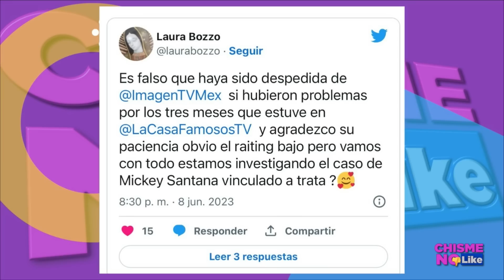CONFIRMAN QUE MAMÁ DE LUIS MIGUEL FUE AS3S1N4D4 POR LUISITO REY ! - Chisme No Like